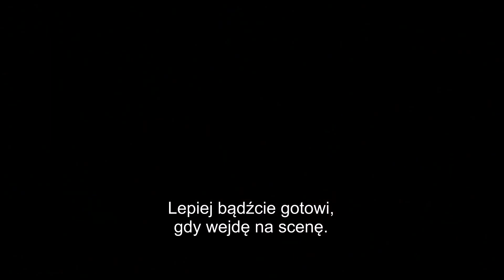Get On Up - recenzja - TYLKO PREMIERY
Elektryzująca biografia Jamesa Browna w rytmach muzyki funk. Warto się wybrać?